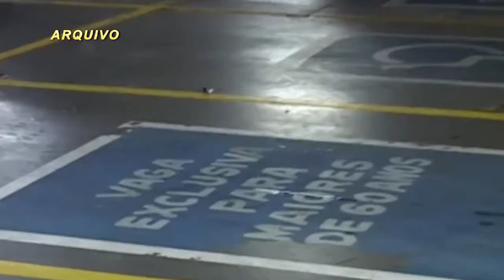Nossa primeira reportagem sobre educação no trânsito está mais atual do que nunca